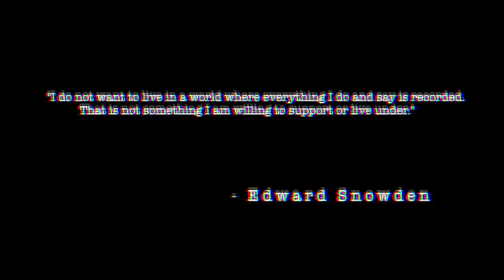Hillsboro Players Present: 1984 (Trailer)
Trailer for Hillsboro High School's fall play, 1984...